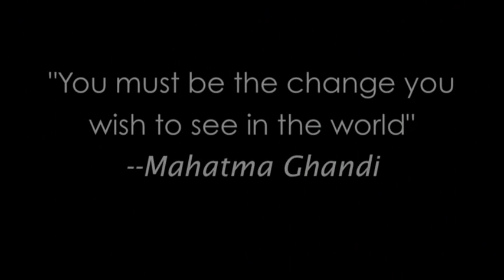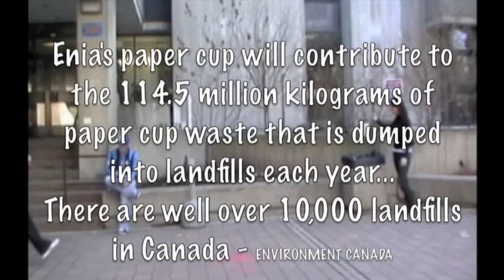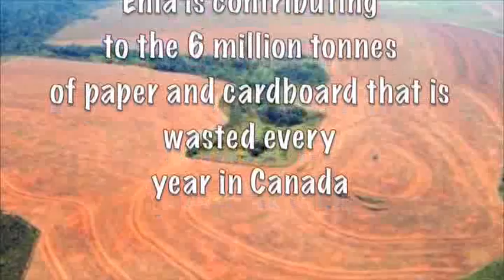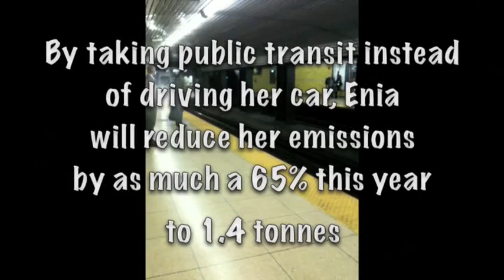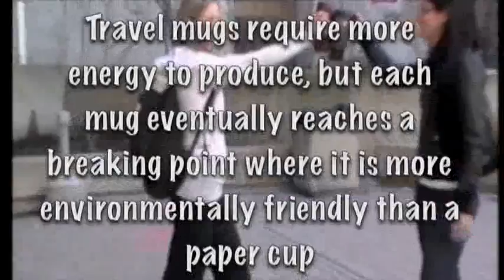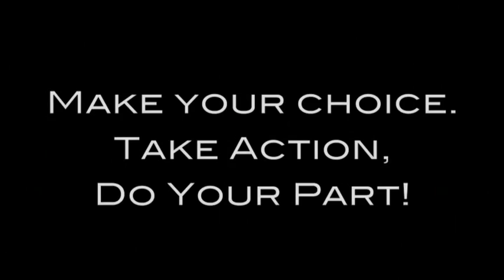Taking Action!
This video demonstrates ways in which individuals are able to take action in their everyday lives in an effort to decrease their negative impact on the environment. It shows specific ways and examples where people can take simple steps to change their everyday habits.

This video documentary was created in partial fulfillment of requirements for Environmental Decision Making (GEO612), a course offered to 3rd year Geographic Analysis students at Ryerson University in Toronto, Canada.

Course Instructor: Dr. Andrew Millward